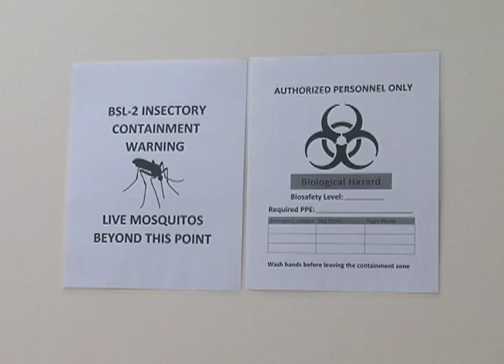New mosquito species on Guam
We've heard the saying: reality bites! And quite literally, as the Department of Public Health has announced the introduction of the new mosquito species to Guam. The Wyeomyia Mitchelli mosquito has been found on Guam. But, before the public is alarmed it's more of a pest than anything else at the moment.